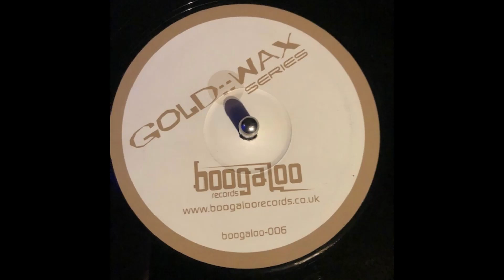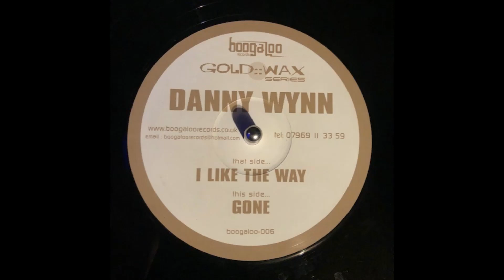Boogaloo Records 6 - Gold Wax Series - Danny Wynn - Gone